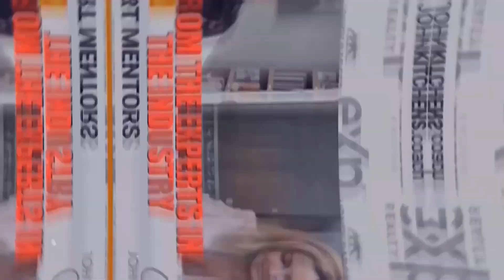EML 215-How To Generate Consistent Leads and Profits Without Emptying Your Bank with Brayden Kinder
We are super excited to have Brayden Kinder on Expert Mentors Live with us to talk about “How to generate consistent leads and profits without emptying your bank account.”

As a third-generation member of his family's lineage in real estate, you could say Brayden Kinder was literally born with the DNA for real estate success. After growing up in a small town in Oklahoma and excelling on the football field, Kinder decided that going to college was the next best step for him at the time. However, wanting to enjoy more success and gain more life experience, he left college and started his career as a real estate agent.
Brayden was like most agents when they start; high on commitment and excitement, but low on financial resources. Knowing that he couldn't partner with some of the larger, more well-established lead generation companies to get his business going, he decided to educate himself on how to create his own pipeline of leads. After having success early on, he connected with other agents who needed leads and provided them with the same leads and sales opportunities he generated for himself.

Today, Brayden runs ads and does the marketing for agents in the Honey Badger Nation powered by eXp. He currently serves agents around the United States and in multiple countries around the world.

Every week, we host Expert Mentors Live, an action-packed training session designed to help agents, brokers, and team leaders sharpen their skills and grow their business.

⏰ Don’t miss out! Block your calendar for 1 PM EST every Wednesday and join us live at ExpertMentorsLive.com. Each week is packed with insights that will push your real estate business to new heights.

This is your time—let’s make it count! See you on Wednesday!

Looking to transform your real estate career? Join John Kitchens, a top coach for real estate professionals, as he shares proven strategies, systems, and tools to help you achieve massive success.